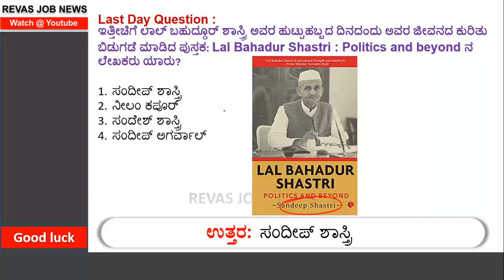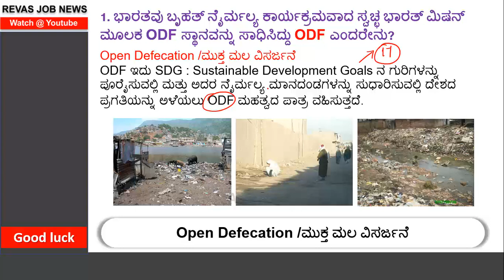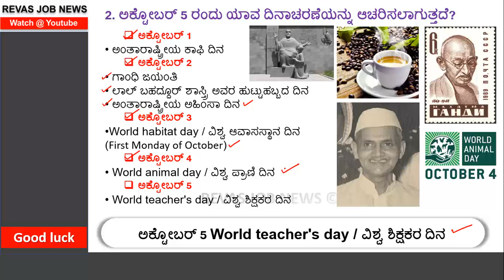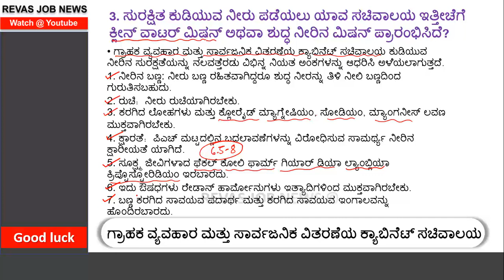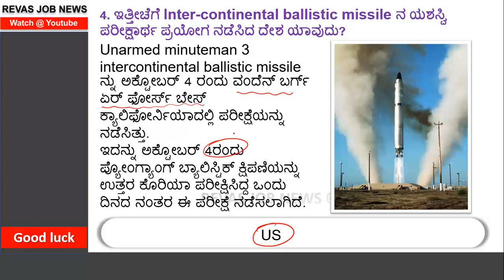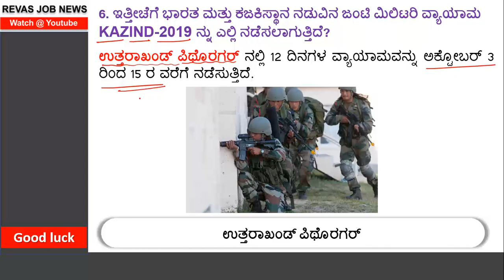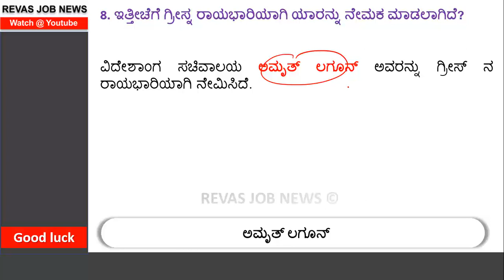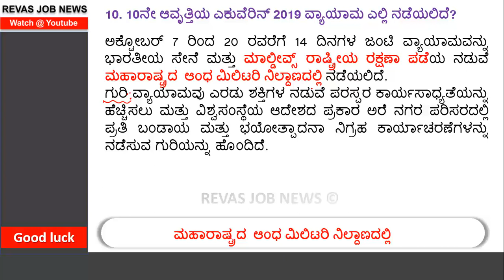5 October 2019 Current Affairs in kannada | Daily Current Affairs ಪ್ರಚಲಿತ ಘಟನೆಗಳು by Sanjeev Sir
5 october 2019 Current Affairs in kannada | Daily Current Affairs in kannada  August Current Affairs in kannada Revas  job news current affairs in kannada Prachalita Ghatanegalu,

By USSR Post - Scanned 600 dpi by User Matsievsky from personal collection, Public Domain,
By U.S. DoD - U.S. DefenseImagery photo VIRIN: DF-ST-84-06932; National Museum of the U.S. Air Force photo 140124-F-DW547-006, Public Domain,
By By (of code) cs:User:-xfi- (talk) - Own work (Original text: own code), Public Domain,